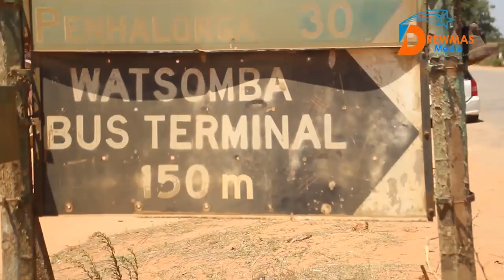ANOTHER LEVEL- HOSIAH CHIPANGA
CHIPANGA SPEAKS OF HIS LIFE IN PRISON